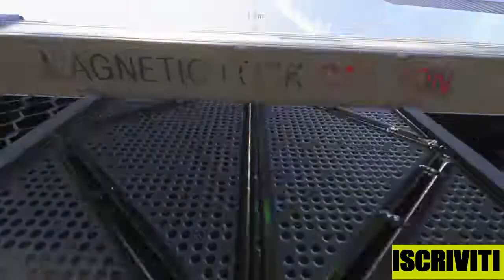Call of Duty Advanced Warfare campagna missione 7 "Utopia", gameplay PS4